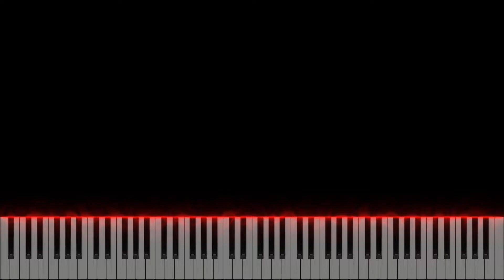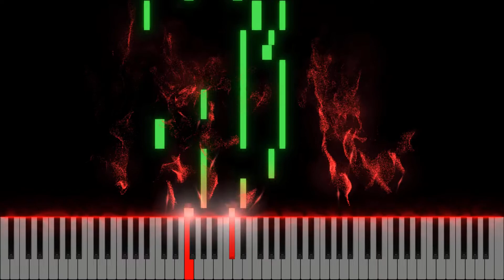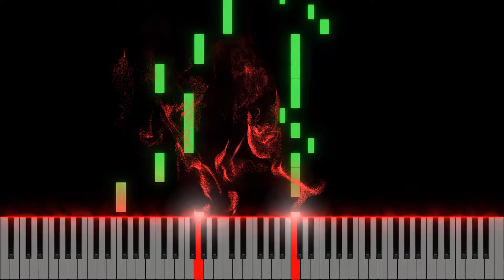Hoàng Hôn Và Gió Đêm - IN-K, Vương Hân Thần, Tô Tinh Tiệp | 落日与晚风 - 王忻辰 / 苏星婕 (Piano tutorial)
Hoàng Hôn Và Gió Đêm - IN-K, Vương Hân Thần, Tô Tinh Tiệp | 落日与晚风 - IN-K / 王忻辰 / 苏星婕 (Piano tutorial)